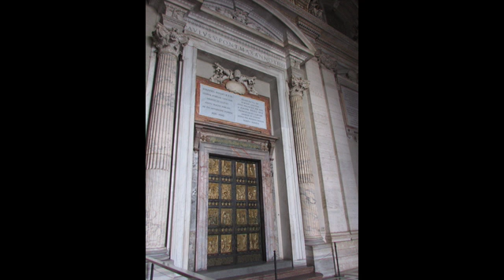Roma ottobre 2020